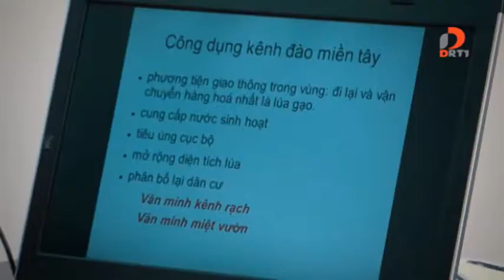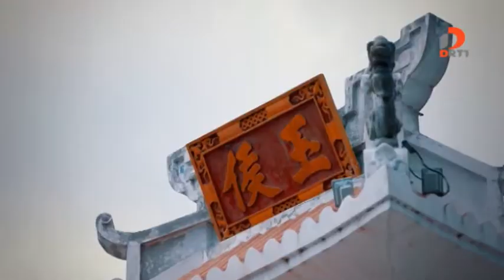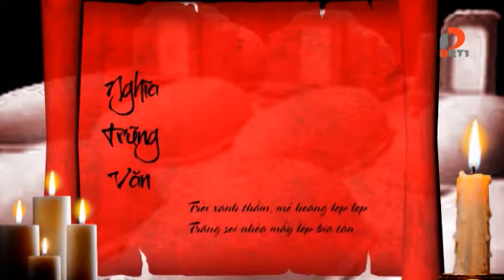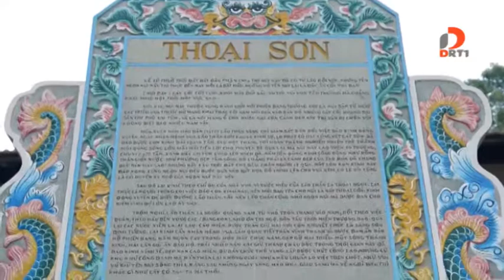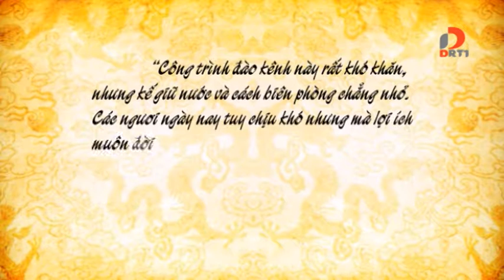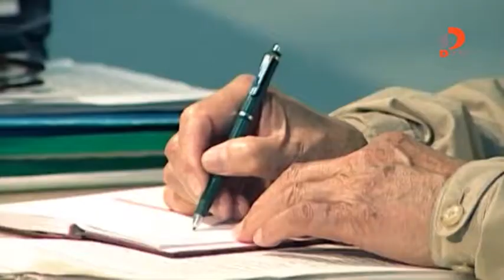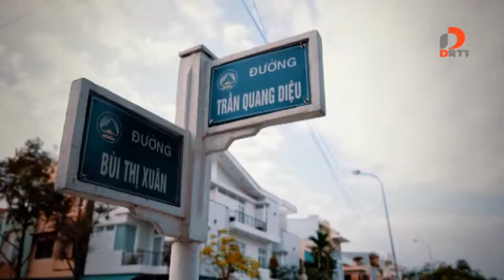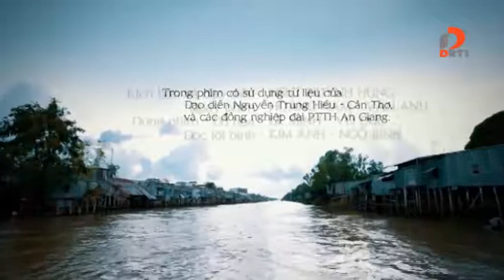Sông núi khắc tên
Kịch bản và Đạo diễn: NSƯT Huỳnh Hùng và các cộng sự